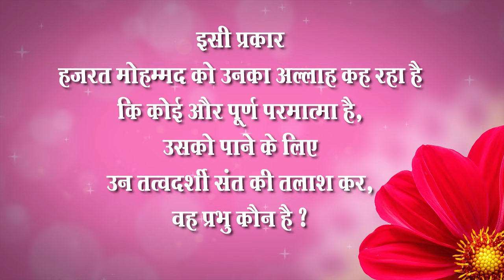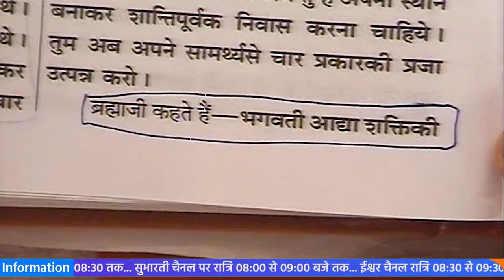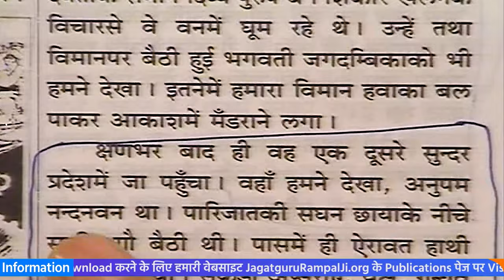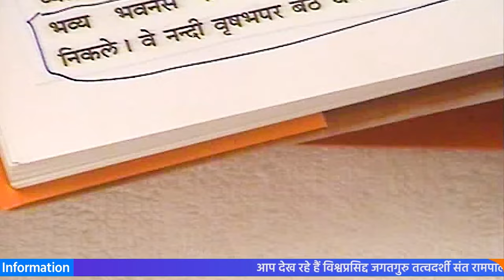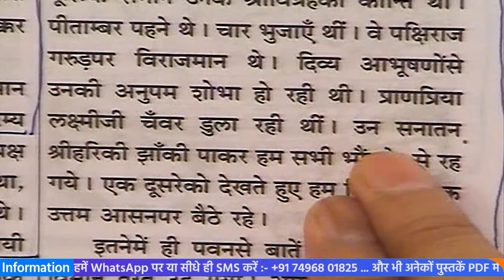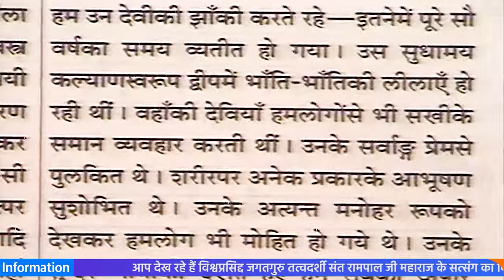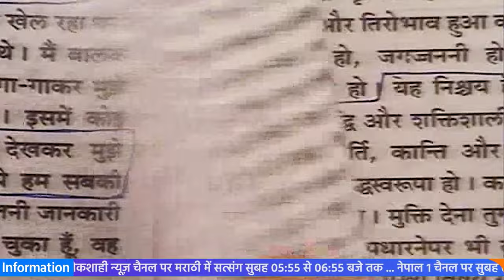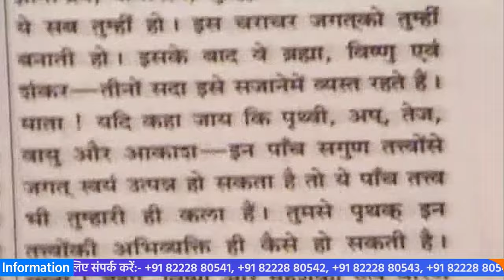Sant Rampal Ji's 2010 Satsang | 06 to 08 August 2010 HD | Episode - 09 | SATLOK ASHRAM